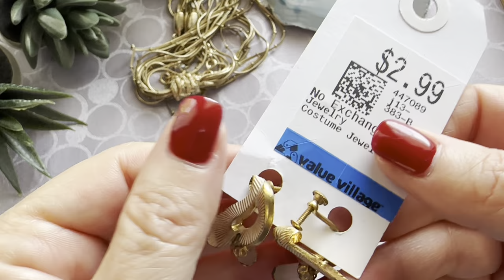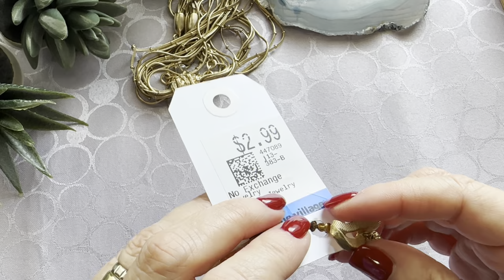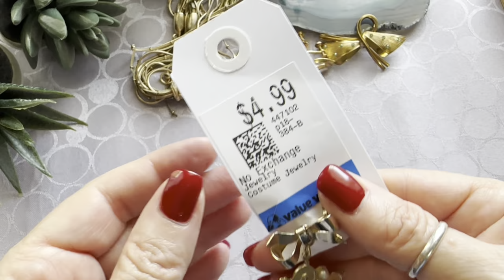НАШЛА И ГЛАЗАМ НЕ ПОВЕРИЛА! НЕВЕРОЯТНАЯ КРАСОТА! ВИНТАЖНАЯ БИЖУТЕРИЯ, УКРАШЕНИЯ, ОБЗОР ПОКУПОК